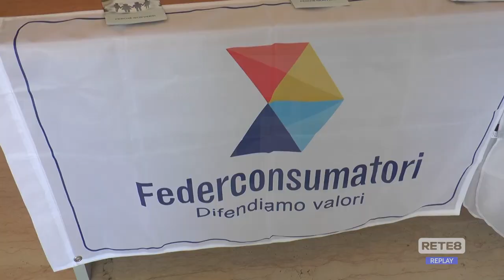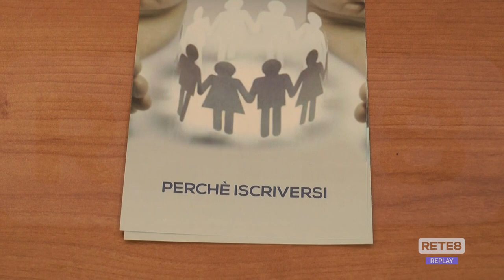Azioni Tercas - La battaglia di Federconsumatori